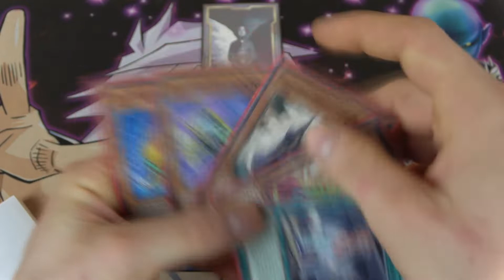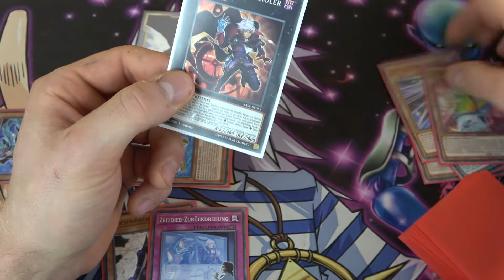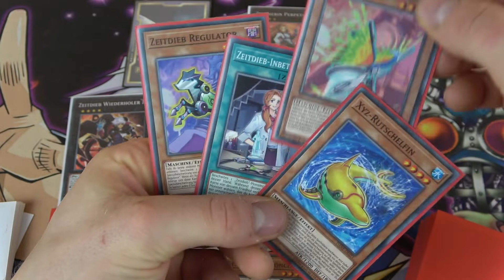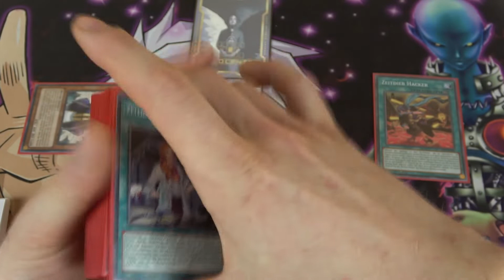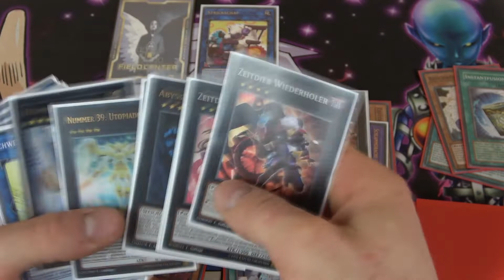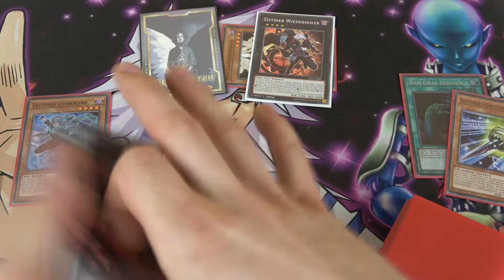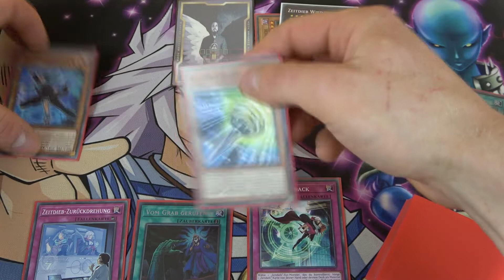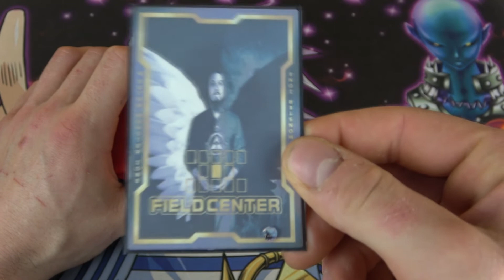Yu-Gi-Oh! How To Play Time Thief "Test Hands/Kombos"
Heute Testen wir das  Time Thief btw Zeit Dieb Deck.

Weitere YugiTuber